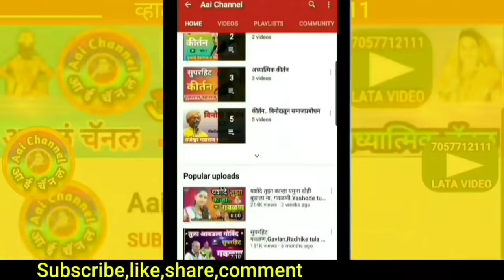देखण्या रुपाची राधा आहे गवळ्याची, गवळण, Dekhanya rupachi radha, गौळणी, गवळणी मराठी, gavlani marathi,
सदरील व्हिडिओमध्ये सुप्रसिद्ध गायिका-शोभाताई गोपिनाथराव नागरगोजे लातूर यांनी गायलेली सुपरहिट गवळण देखण्या रुपाची राधा हे गवळ्याची सादर केले आहे.
In this video,We can see superhit gavlan dekhanya rupachi radha aahe gavlyachi sung by famous singer Shobhatai Gopinathrao Nagargoje Latur.

याशिवाय व्हाट्सअप,फेसबूक,इंस्टाग्राम,ट्विटर वर संपर्क साधा.
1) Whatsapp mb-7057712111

लताताई केंद्रे..

मो.7057712111

Mb.7057712111

Thanks..!